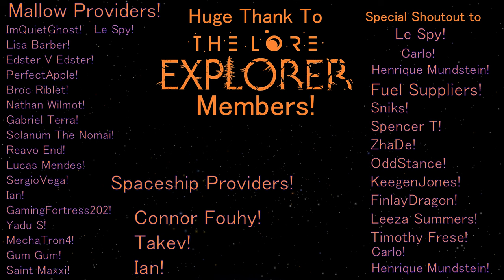Is The Nomais Third Eye Actually Special?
Hello everyone! This may seem silly or like click bait to you. But I think I lay it out logically and reasonably. Its only little hints and symbolism spread throughout the game. But Im almost positive the Nomais "third eye" was special. Their entire civilization starts to make a bit more sense beyond magic sci fi awesomeness. Itd also explain why they searched out the Eye after having been to the 6th location. The way they acted in the universe. They were enlightened in a sense.